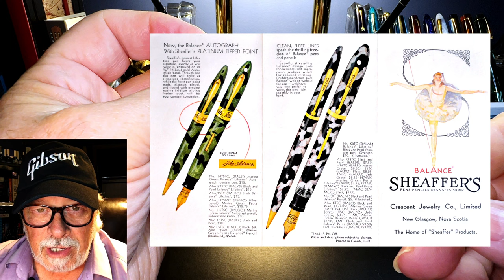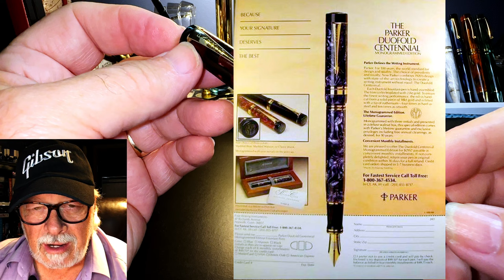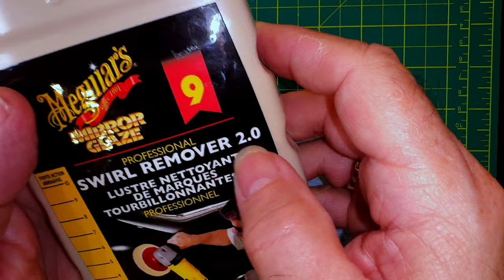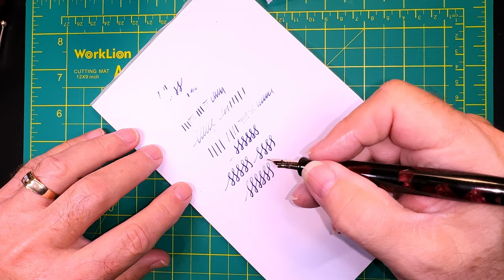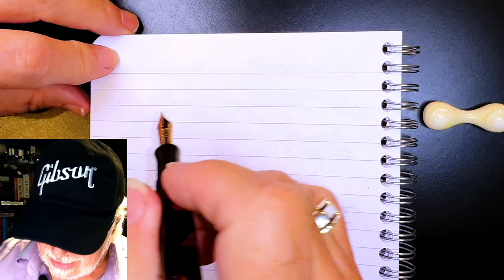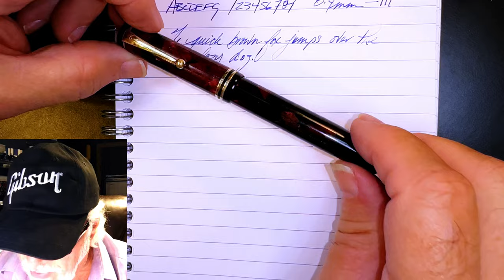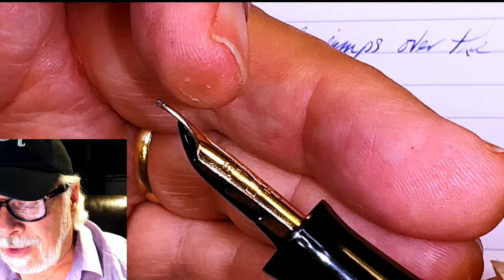PEN RESURRECTION SUNDAY: Episode #4 - 1931 Parker Duofold Junior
Welcome to PEN RESURRECTION SUNDAY Episode #4! Today's vintage resurrection is a 1931 Parker Duofold Junior. I show how I restored the pen from an old, crusty, non-working pen to a polished working beauty. I also talk about the parts and features of the pen, provide some size comparisons and measurements, and then do a writing sample.

Links:
Etsy Shop for "Ink Buddy" Items:

Chapters:
00:00 Start
00:16 Introduction
01:26 Parker Duofold Pre-restoration
03:23 Duofold History
04:39 Restore Process
05:13 First Polish/Clean
07:15 Cleaning Parts
12:10 Reassembly
13:37 Installing Latex Sac
15:58 Inking the Pen
17:17 Parts and Features
18:59 Size Comparisons
20:07 Measurements
20:22 Writing Sample
24:43 My Thoughts on the Pen